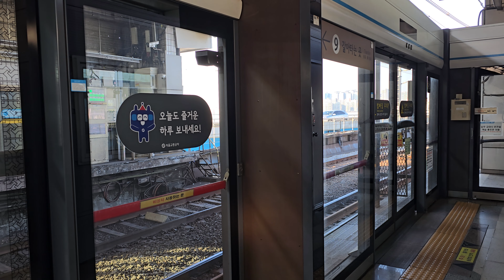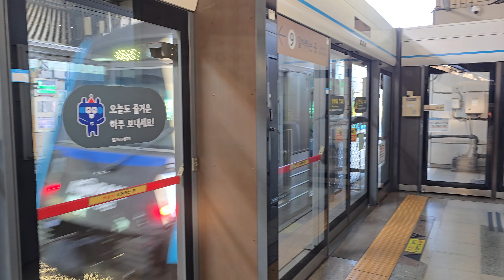수도권 전철 4호선 341x58편성 신차 시운전열차 동작역 통과영상